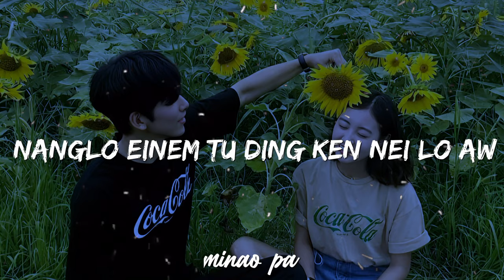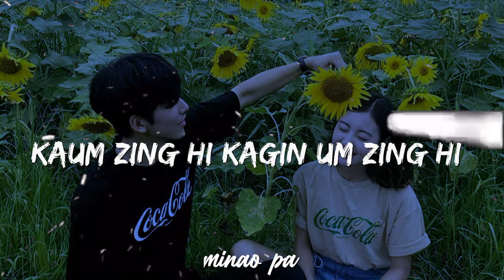Selung in nacham [ VT LOREX VAIPHEI ] Lyrics video